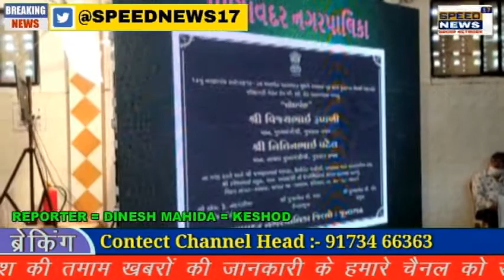JUNAGADH કેશોદ શહેરમાં રાજ્ય સરકારનો શહેરી જનસુખાકારી દિવસ ઉજવવામાં આવ્યો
જુનાગઢ કેશોદ શહેરમાં રાજ્ય સરકારનો શહેરી જનસુખાકારી દિવસ ઉજવવામાં આવ્યો

  કેશોદ, વંથલી, માંગરોળ, માણાવદર, બાંટવા અને વિસાવદર નગરપાલિકાનાં અધિકારીઓ- પદાધિકારીઓને આપવામાં આવ્યાં ચેક તેમજ કાર્યક્રમનું લાઈવ અને ઈ-લોકાર્પણ મહાનુભાવો અને નગરશ્રેષ્ઠીઓએ નિહાળ્યું હતું

ગુજરાત રાજ્ય સરકારનાં મુખ્યમંત્રી વિજયભાઈ રૂપાણીનાં કાર્યકાળના પાંચ વર્ષ પુરાં થતાં ઉજવવામાં આવતાં વિવિધ કાર્યક્રમોમાં આજે શહેરી જનસુખાકારી દિવસ જુનાગઢ જિલ્લાની નગરપાલિકાઓનો કાર્યક્રમ યોજવામાં આવ્યો હતો.ગુજરાતના શહેરો સ્માર્ટ, આધુનિક, પ્રદૂષણરહિત અને સુવિધાસભર બન્યા. રાજ્યના શહેરોમાં રૂ. 5001 કરોડના ખર્ચે જનસુખાકારીના 471 વિકાસ કામો. શહેરોના સર્વાંગી વિકાસ માટે રૂ. 1000 કરોડના ચેક 8 મહાનગરપાલિકા અને 156 નગરપાલિકાઓને આજે આપવામાં આવ્યાં હતાં. કેશોદ ધારાસભ્ય દેવાભાઈ માલમ સહિતના પદાધિકારીઓ અને પ્રતિનિધિઓ દ્વારા દિપ પ્રાગટય કરી કાર્યક્રમ શરૂ કરવામાં આવેલ હતો. મંચસ્થ મહાનુભાવોનું પુષ્પ ગુચ્છ આપી સ્વાગત કરવામાં આવ્યું હતું અને કેશોદ નગરપાલિકા કારોબારી સમિતિનાં ચેરમેન મોહનભાઈ બુટાણી દ્વારા સ્વાગત પ્રવચન કરવામાં આવ્યું હતું. કેશોદના ધારાસભ્ય દેવાભાઈ માલમ દ્વારા પાંચ વર્ષનાં કાર્યકાળમાં કેશોદ વિસ્તારમાં કરવામાં આવેલ વિકાસના કામોની સ્મૃતિ કરાવી હતી. ગુજરાત રાજ્ય સરકારનાં મુખ્યમંત્રી વિજયભાઈ રૂપાણી અને ગૃહ પ્રધાન પ્રદીપસિંહ જાડેજાની ઉપસ્થિતિમાં યોજાયેલ કાર્યક્રમનું લાઈવ અને ઈ-લોકાર્પણ મહાનુભાવો અને નગરશ્રેષ્ઠીઓએ નિહાળ્યું હતું. કેશોદ, માંગરોળ, વંથલી, બાંટવા, માણાવદર, વિસાવદર નગરપાલિકાનાં અધિકારીઓ અને પદાધિકારીઓને વિકાસનાં કામો માટે મંચસ્થ મહાનુભાવો દ્વારા ચેક અર્પણ કરવામાં આવ્યા હતાં. જુનાગઢ જિલ્લાની નગરપાલિકાઓનો શહેરી જનસુખાકારી દિવસની ઉજવણી કેશોદ શહેરમાં યોજવામાં આવતાં સમગ્ર કાર્યક્રમને સફળ બનાવવા કેશોદ નગરપાલિકાનાં અધિકારીઓ અને કર્મચારીઓએ ભારે જહેમત ઉઠાવી હતી